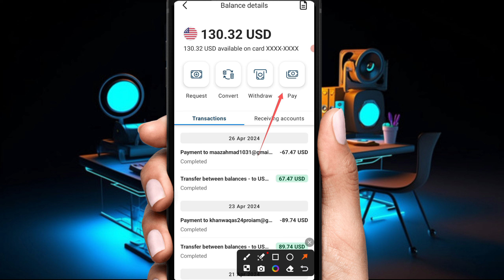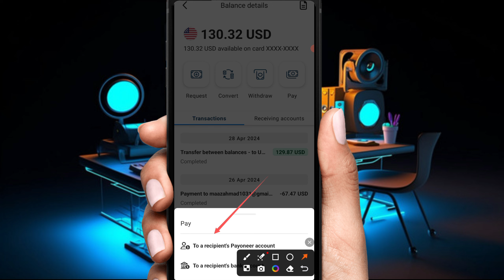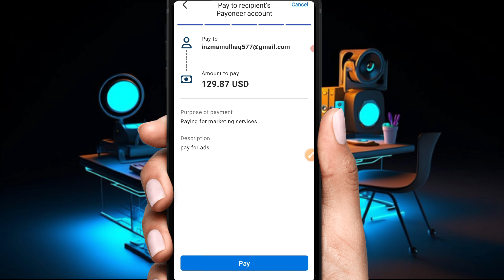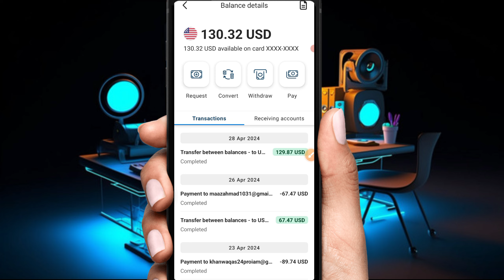How to transfer money payoneer to payoneer | payoneer to payoneer send money | pay payoneer